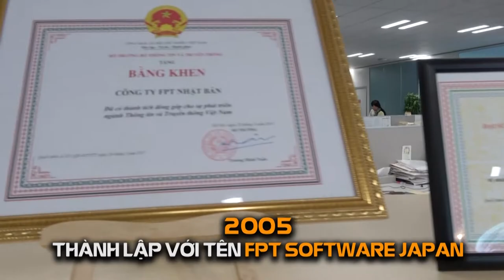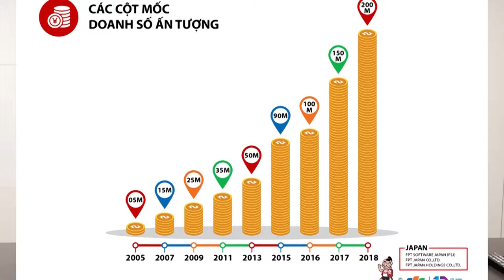Anh Trương Gia Bình: 'FPT Japan là tình yêu, niềm tự hào của tôi'